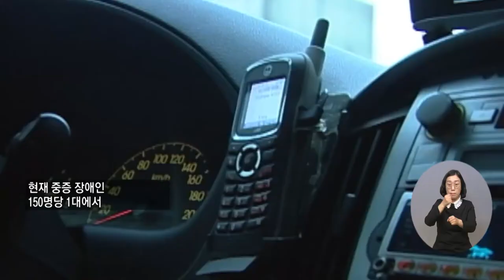복지TV뉴스 1597회 3월 16일 (수) 주요1 대통령 당선인 윤석열, 그가 꿈꾸는 복지사회